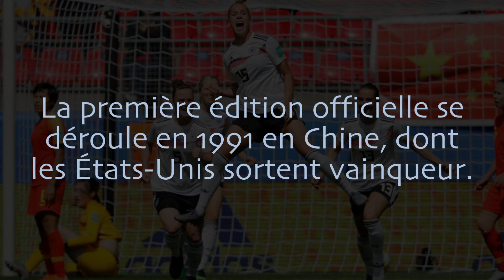Coupe du monde féminine de football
La Coupe du monde féminine de football ou Coupe du monde féminine de la FIFA est une compétition internationale de football qui se déroule ordinairement tous les quatre ans.

Elle est organisée par la FIFA et met aux prises des sélections nationales.

Il s'agit de l'équivalent féminin de la Coupe du monde de football masculine.

La première édition officielle se déroule en 1991 en Chine, dont les États-Unis sortent vainqueur.

Avant 1991, quelques éditions non officielles se sont tenues.

Seules quatre nations sont au palmarès de la Coupe du monde.

Les États-Unis détiennent le record d'éditions remportées avec trois succès, suivis de l'Allemagne, deux victoires en finale. La Norvège et le Japon remportent une Coupe du monde.